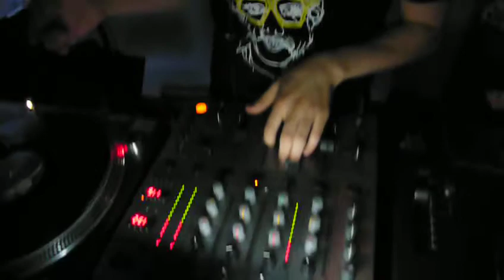Vice Japan Party - Tokyo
This party went till 9am and featured DJ's from the Vice Japan staff.